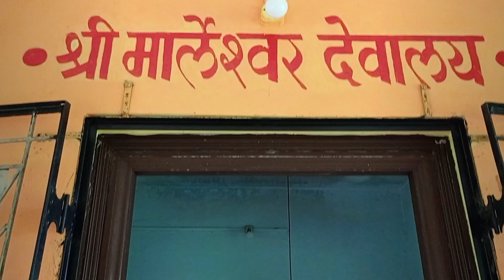मार्लेश्वर देवालय | श्रावण सोमवार | महादेवाचे दर्शन | Marleshwar Devsthan | Vanzole | Sangmeshwar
तुम्हाला हा विडिओ आवडल्यास comment ,आणि Share करायला विसरू नका 🙏 .